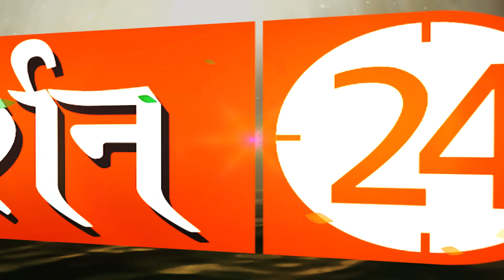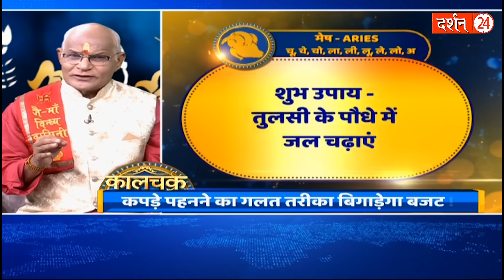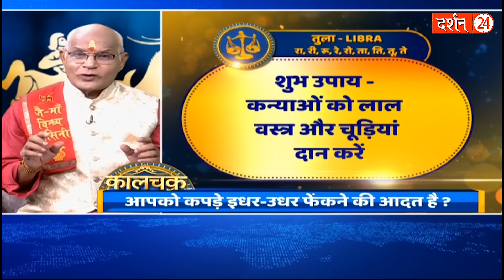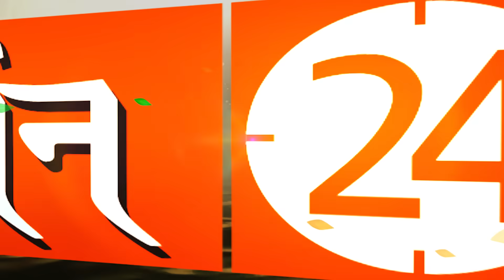12 सितंबर का राशिफल... पंडित सुरेश पांडेय जी की महाभविष्यवाणी ! | Pandit Suresh Pandey | Darshan24